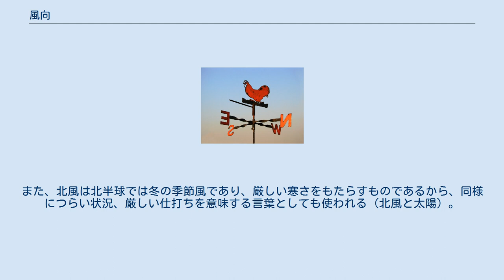風向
風見鶏 風向（ふうこう、「かざむき」とも。英: wind direction）とは、風が吹いてくる方向のことである。
 例えば「北風」は、北からこちらへ向かって吹いてくる風のことである。
風向は一般的に南、南南西、南西などといった16方位で表すが、国際式の風向は、真北を基準に東が90度、南が180度といったように時計回りに表す360方位を使っている。
無風状態で方位が定まらない場合は0で表す。
 風向は時間により刻々と変化している。
よって、単に「風向」という場合は、10分間の平均の風向を表している。
しかし、風向は航空機にとって欠かせない情報なので、航空ではより精密な2分間の平均を風向としている。
 寒冷前線などの通過時には、風向が今まで吹いていた方向から短時間で90度以上変化することがある。
このような急激な風向の変化を、風向の急変といい、風向が時計回りに変わることを風向順転、逆に反時計回りに変わる場合を風向逆転という。
 風向によって風の性質も異なる。
季節に固有な向きの風を季節風という。
日本では特に冬の季節風が、実際には北西の風であるが、北風として単なる風向き以上の意味でほぼ固定表現として使われる。
また、地域ごとにある方向からの風を山の名を付けて呼ぶことがある（六甲おろし・岩城おろし・比叡おろし等）。
 また、1日の中で昼間は海から陸に向かって、夜は陸から海に向かって風が吹き、それぞれ海風、山風という。
 このような観点から、風向の変化は季節や時間の経過を意味する比喩として使われる場合もある。
例えばメアリー･ポピンズが子供たちの家に滞在する期間は「風が変わるまで」である。
 個人にとって、風向は進行方向との関係で決まる。
進行方向から吹くのを向かい風、進行方向へ向かって吹くのを追い風という。
左右からの風は横風である。
進行する場合、追い風では早くなり、向かい風では遅くなる。
陸上競技の、トラックを周遊したリロードに出たりしない場合、進行方向や投げる方向は一定しているから、風向きによって大きく影響を受ける。
特に追い風がある程度強い場合、記録がよくなりすぎることから正式の記録とは認めず、追い風参考記録といわれる。
 また、かつては船が大量輸送の重要な担い手であり、それが風に依存していたから、その意味での風向きの言葉もある。
順風や逆風はこれで、順風満帆は全てが良い条件でいよいよ進行を始める意味に使われる。
 風をその時の状況一般を指す言葉として使う例があるが、風向きがこれに使われる例も多い。
順風や逆風はそのままに自分によい状況と悪い状況のことを指す。
また、北風は北半球では冬の季節風であり、厳しい寒さをもたらすものであるから、同様につらい状況、厳しい仕打ちを意味する言葉としても使われる（北風と太陽）。